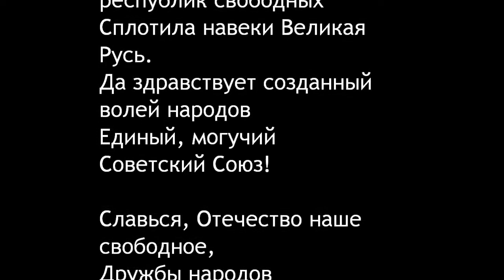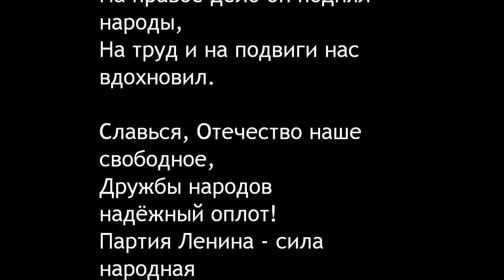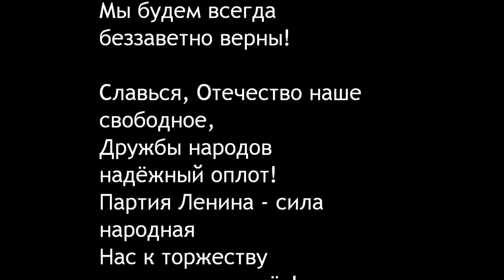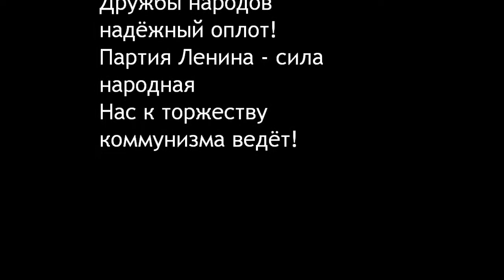Soviet Anthem but text to speech and on a recorder. (TTS, Russian, USSR)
Now you can learn to read Russian, learn the tune of the Soviet national anthem, and learn to speak it all at once.

TTS Aleksandr is the voice and the music is by The Proletarian Recorder Ensemble.
Used: Balabolka TTS software, Audacity, Windows Movie Maker